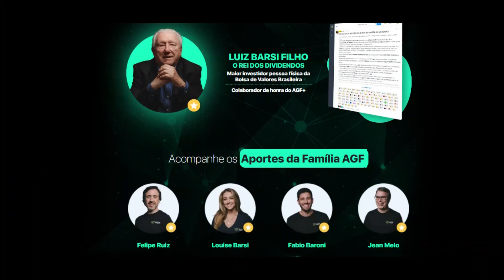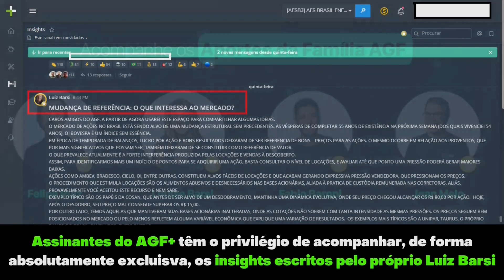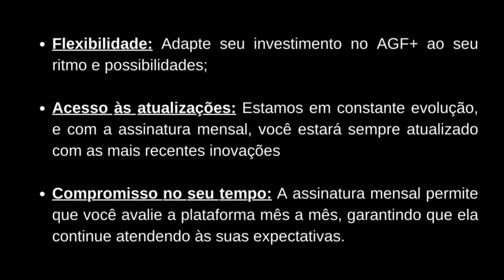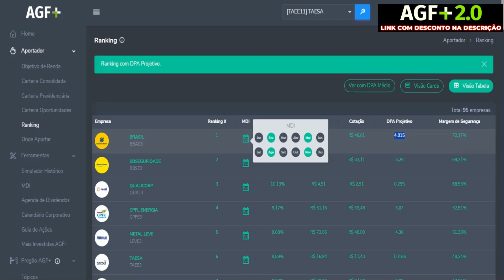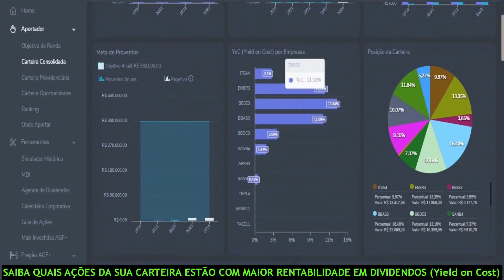PETR4 PETR3 BBAS3 | AGF MAIS | ações petrobras | ações banco do brasil | investir na bolsa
✔ Aportador
✔ Simulador
✔ Mais Investidas